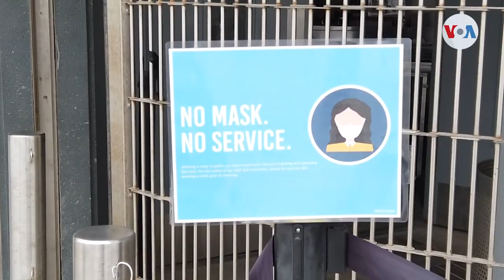Más lugares en EE. UU. reimponen el uso de mascarillas ante el incremento de contagios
Mientras crecen de nuevo los casos de COVID-19 y las autoridades estadounidenses insisten en la necesidad de inmunizarse, parece inminente el retorno obligatorio del porte de las mascarillas. Un total de 17 de los 50 estados en el país aún las exigen, pero no es así, justo donde se registran los mayores índices de contagio. Laura Sepúlveda, corresponsal de la Voz de América, nos cuenta más sobre la controversia.